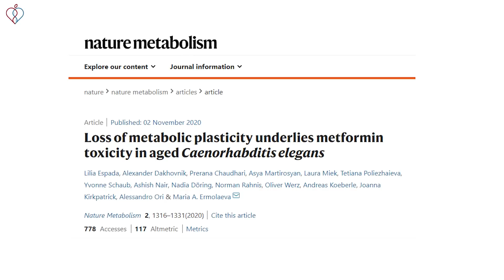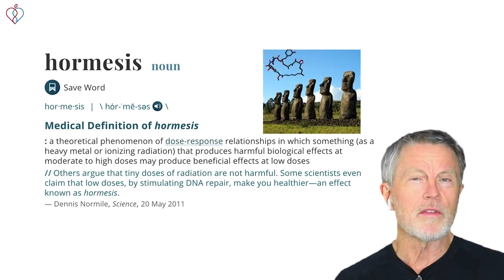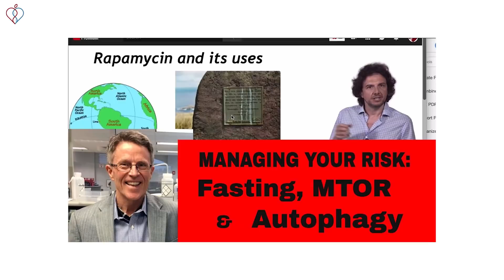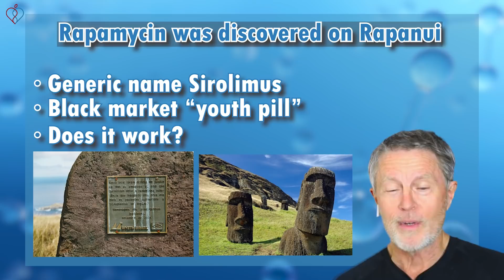New Metformin Study: Toxicity & Aging, Rapamycin, Autophagy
ABOUT THIS VIDEO: Metformin is known for many good effects, for instance, against diabetes and for prolonging life. However, a new study in Nature Metabolism came out saying metformin is actually toxic for older organisms. Is this true?

In this video, let's talk about metformin, its benefits, and whether it promotes long life. We'll also mention how a drug called rapamycin or sirolimus affects metformin, longevity, and autophagy.

Chapters
0:00 Metformin and aging
1:24 Metformin toxicity
1:43 What is metformin good for? (AMPK, gluconeogenesis, anti-aging, weight loss)
2:12 What is hormesis?
3:03 Rapamycin, metformin, autophagy, and longevity
4:18 Should you stop taking metformin?
5:20 Check out PrevMed's webinars

--Help us spread essential information about COVID-19 and preventive health.